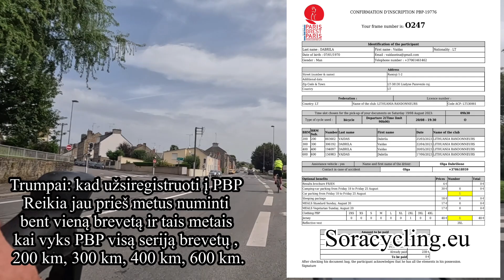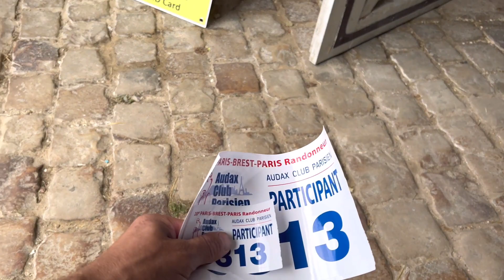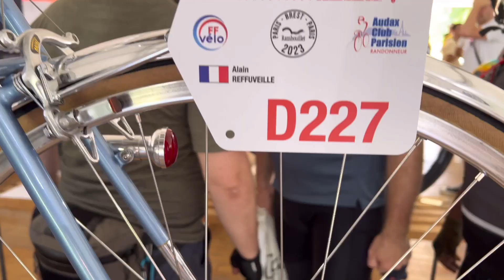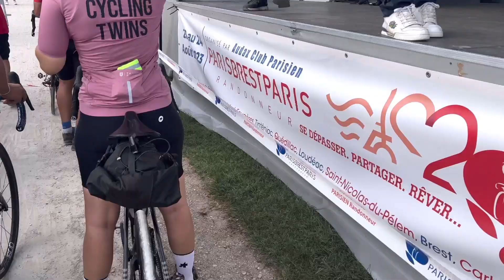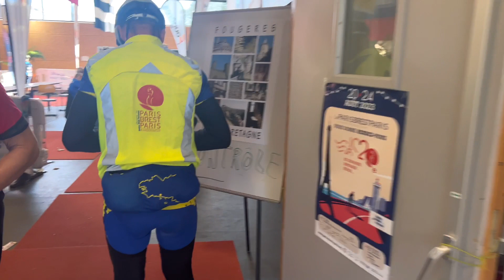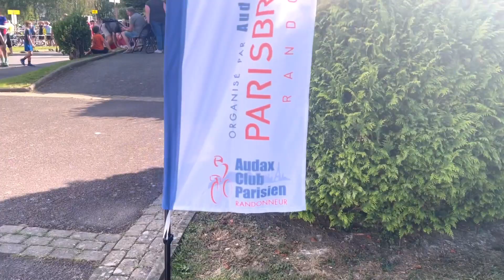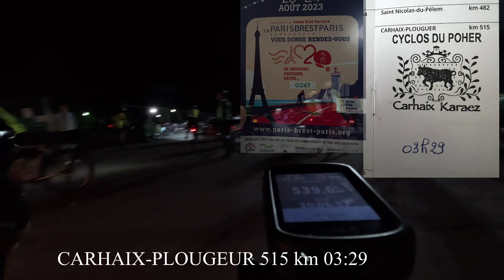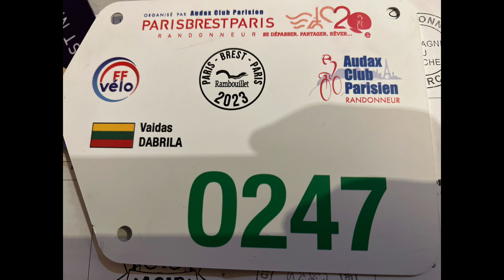Paris Brest Paris 2023/ My first PBP